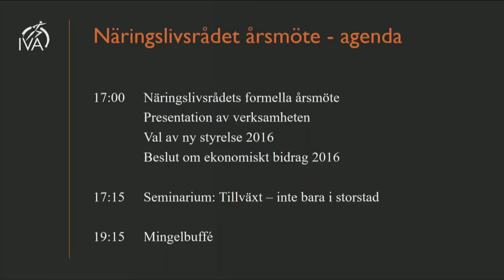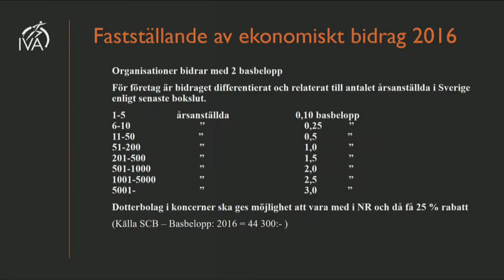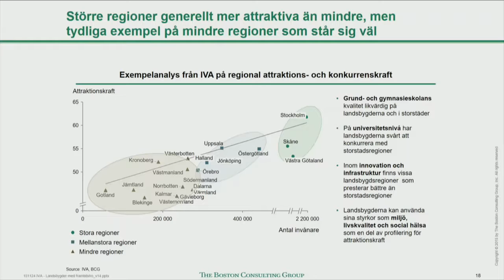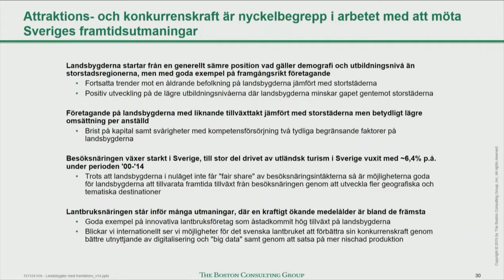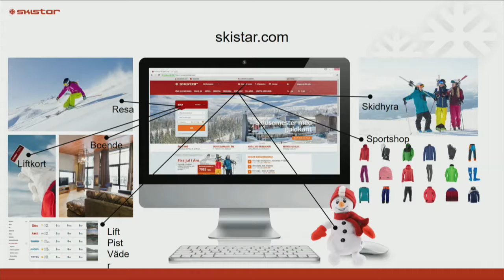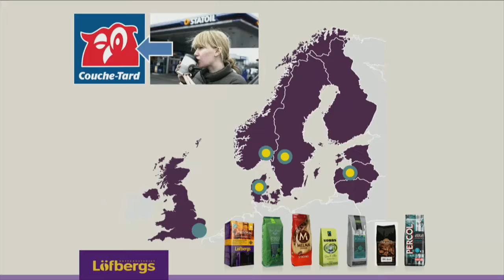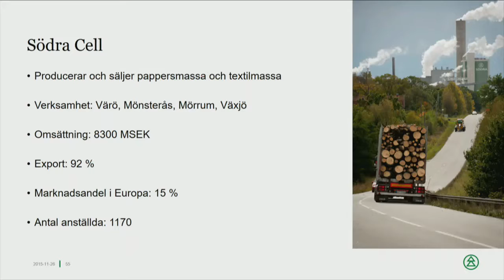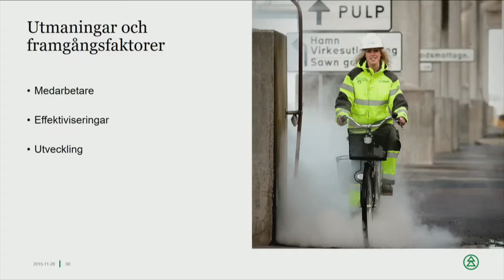Tillväxt - inte bara i storstad - Näringslivsrådets årsmöte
Det finns potential för mer tillväxt på Sveriges landsbygd. Det visar en ny studie som beskriver nuläget och analyserar förutsättningarna.